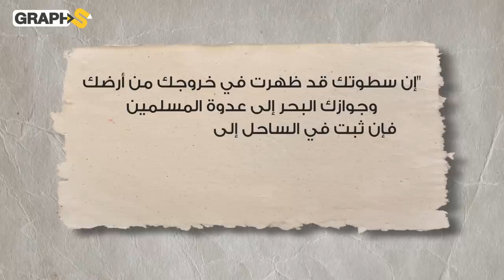لم يخرج أحد حياً.. كيف أنهت المغرب أسطورة إمبراطورية البرتغال.. وادي المخازن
بعد الفوز التاريخي للمغرب على البرتغال وتأهله للمربع الذهبي في كأس العالم في مباراة وصفت بالملحمة نظراً للجهد الذي بذل فيها لكن قبل هذا التاريخ بأكثر من 6 قرون حدثت معركة وادي المخازن بين المغرب والبرتغاليين وتمكن المغاربة من إنهاء أسطورة إمبراطورية البرتغال فما قصة هذه المعركة؟
00:00 المقدمة
1:16 الإمبراطورية العثمانية والبرتغالية
3:24 المغرب العربي
6:10 إمبراطور البرتغال
7:41 معركة وادي المخازن

حساباتنا على السوشيال ميديا
تويتر: